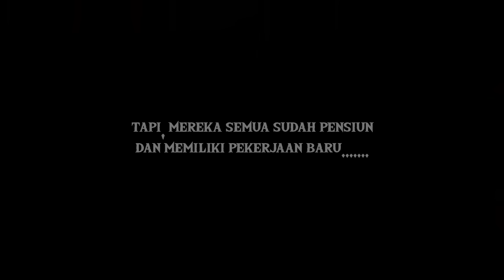hero MOBA pensiun MOBILE LEGEND VS AOV part 2 minecraft animation - MINECRAFT ANIMATION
minecraft animation
animasi minecraft
MOBILE LEGEND
AOV
mobile gendeng

+?Song : ???P/masara & abb berry - ? Love10 ? feat. Juunana
?Link Download  Original  song

'RAINY DAY' free royalty
COMPOSER : SAKAGAMI SOUICHI
VOCAL: M. MIKADO
BGM
credit
heartbeat sfx
by soundius

'SNEAKY'
JAYMAN-OUR MUSIC BOX

'CAN CAN'
JAYMAN-OUR MUSIC BOX

'HECTIC LIVE'
JAYMAN-OUR MUSIC BOX

'SLAPSTICK'
JAYMAN-OUR MUSIC BOX

'CHEEKY AND FUN'
JAYMAN-OUR MUSIC BOX

'BEHIND YOU'
JAYMAN-OUR MUSIC BOX

'IN A PENSIVE MOOD'
JAYMAN-OUR MUSIC BOX

'SPIN'
JAYMAN-OUR MUSIC BOX

'CREEPY COMEDY'
JAYMAN-OUR MUSIC BOX

'ENGLISH TOWN'
JAYMAN-OUR MUSIC BOX

'EASY STROLL'
JAYMAN-OUR MUSIC BOX

WORLD OF CARTOON
JAYMAN-OUR MUSIC BOX

PICKET FENCES
JAYMAN-OUR MUSIC BOX

LOUNGE BOSSA NOVA

Jeremiah's sound pack
package ver.1.0
author: Jeremiah Focus

PEPPER SOUND PACK
MEGAFAPACK3
Random SFX

RIG
UNTURNED RIG (bow) BY ReAIMz

(Yanuar Mohendra), KoC, Dr.Nexil, & the Element Animation mobs rig pack

BoltedJame's Mob Rig Pack!!

classroom rig by Ender Ghast Animations
rail canon rig by steamunk skeleton

"1.11 THE EXPLORATION UPDATE" RIG PACK
BY NIMI

KoC's and Dr.Nexil's Facial rig (Smooth 3D Bending mouth)

M.C. Warrior TORNADO RIG

Battle Power Armor - By Azgreth21

Hobbits House credit-blox the rigger

ripped by darkoverlord
tasogare frontier
team sanghai alice
hit effect

the classic sniper riffle rig
Valve

Paint.net

David

marten